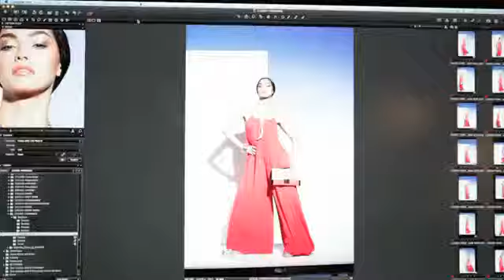Behind the Scenes: Yorkdale Spring 2012 Photoshoot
Hair, Makeup & Grooming by Greg Wencel
Styling by Zeina Esmail
Photography by Gabor Jurina